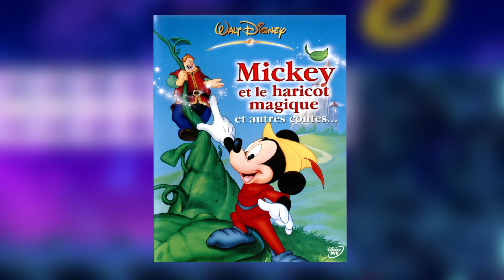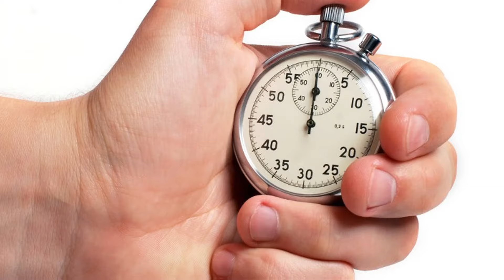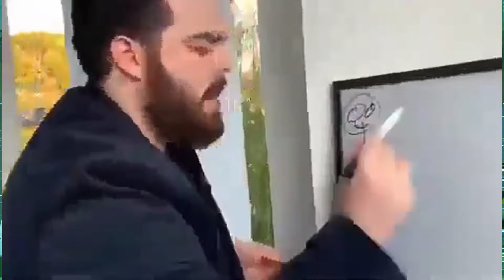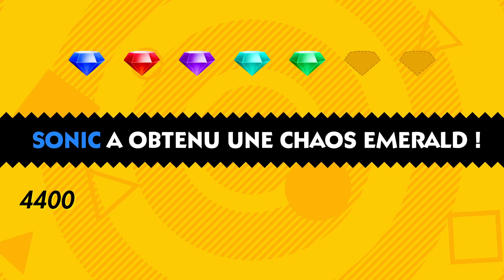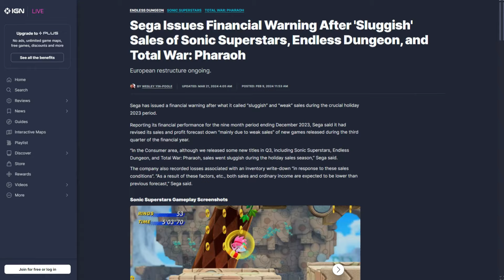le shadow qu'il pense être 🦔 (on finit le jeu) - (Sonic Superstars #4 FR)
BAH ALORS comment y vont?
Aujourd'hui on se retrouve enfin pour la suite et "fin" du let's play sur Sonic Superstars!
L'étau se resserre sur la fin du jeu alors les choses semblent enfin devenir agréables et plaisantes à jouer.
Mais le calme précède souvent la tempête...
Vais-je pouvoir réfréner ma transformation en Joker pendant encore longtemps et éviter de passer toute ma vie devant les boss de Sonic Superstars?
L'heure du final a sonné.

--=== CHAPITRES ===--
00:00 Précédemment: c quoi ce bordel
01:32 Gameplay
41:48 Outro